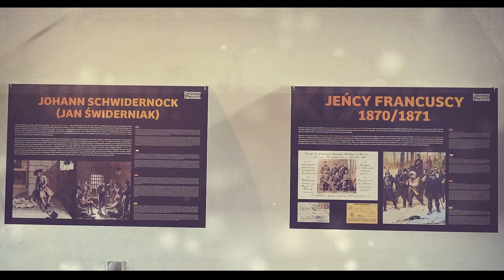Artyleryjska Majówka w Twierdzy Kłodzko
Zapraszamy na Artyleryjską Majówkę w Twierdzy Kłodzko, podczas której na odwiedzających będzie czekać mnóstwo atrakcji!